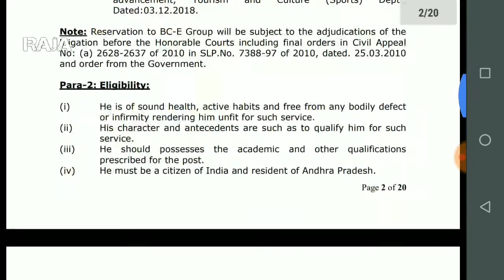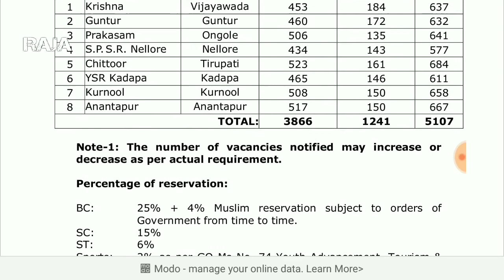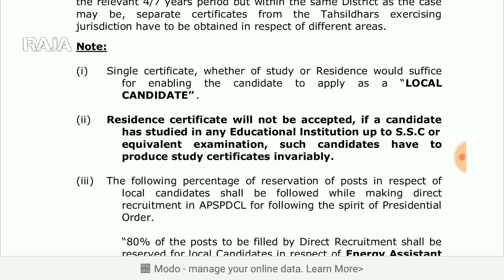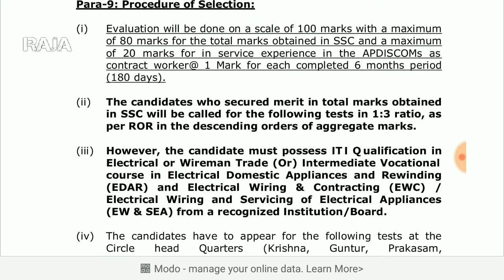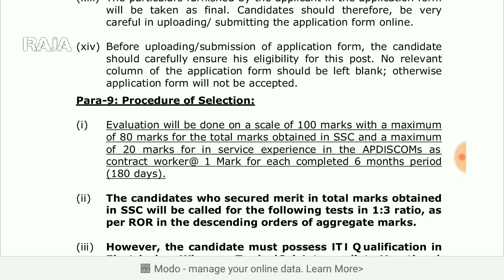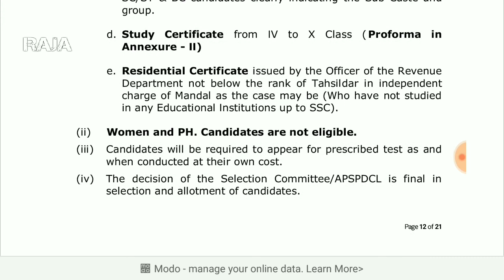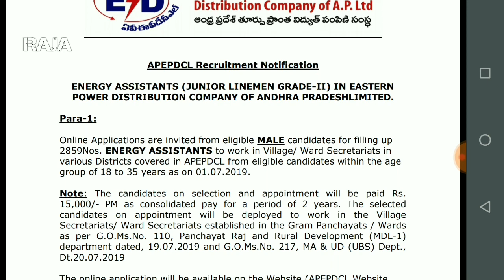AP grama sachivalayam jobs Junior lineman latest update